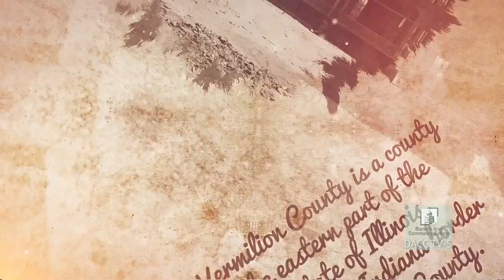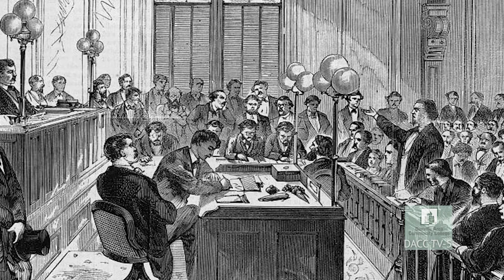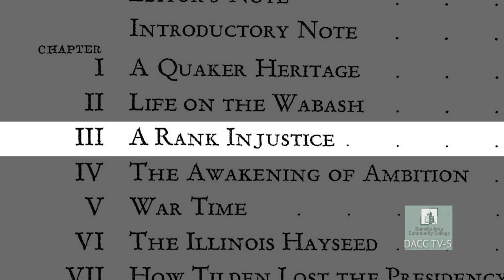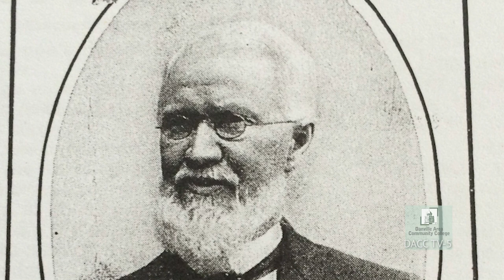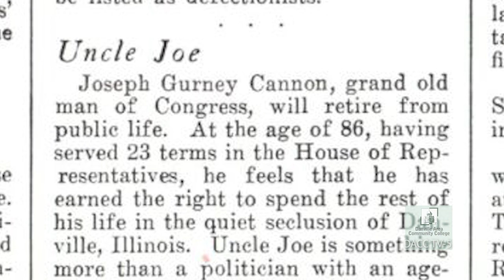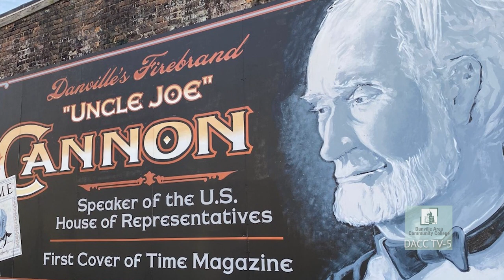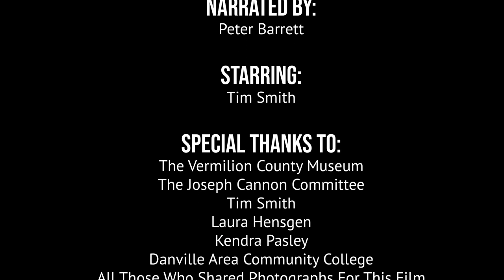Danville's Very Own: Uncle Joe Cannon Documentary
Joseph Gurney Cannon (May 7, 1836 – November 12, 1926) was an American politician from Illinois and leader of the Republican Party. Cannon represented parts of Illinois in the United States House of Representatives for twenty-three non-consecutive terms between 1873 and 1923.